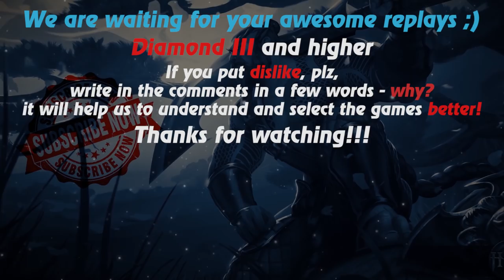HoN replays - Berzerker - 🇵🇭 stian Legendary I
Watch a new hon replays by Replays HoN team about Berzerker, who with the help of support breaks all and wins the game

Game: heroes of newerth, hon
Version: 4.7.4
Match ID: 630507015